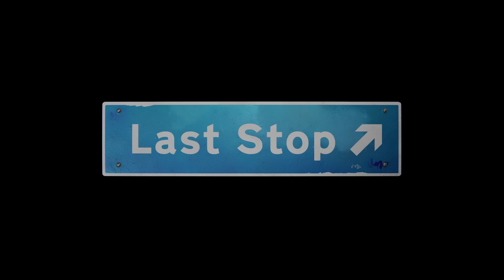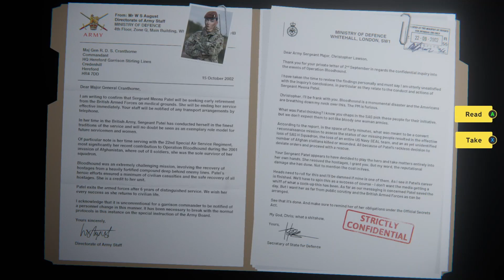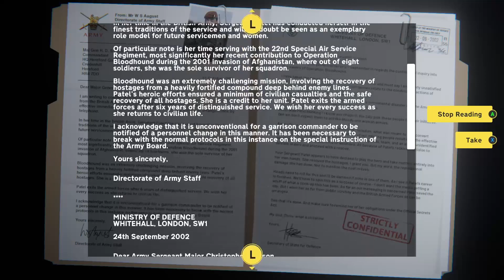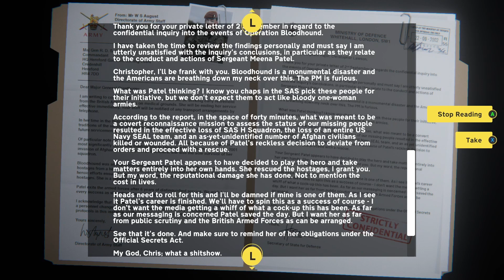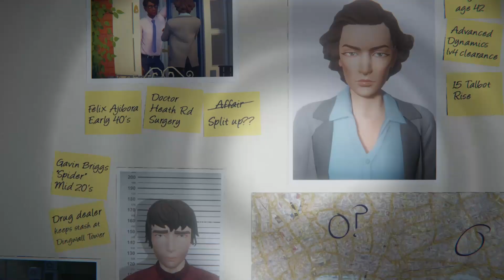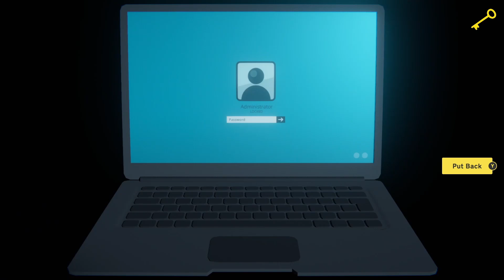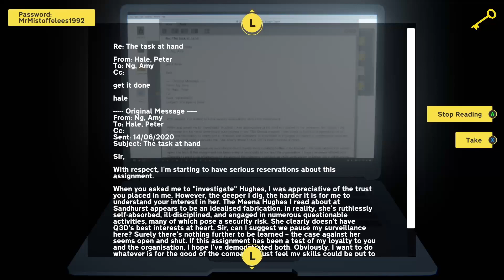Converging Paths | Last Stop Ep 6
In this segment:
I play all the sixth chapters of all the main cast.

Last Stop is an upcoming supernatural adventure video game developed by Variable State and published by Annapurna Interactive. It is their first attempt at the episodic telltale style type game.